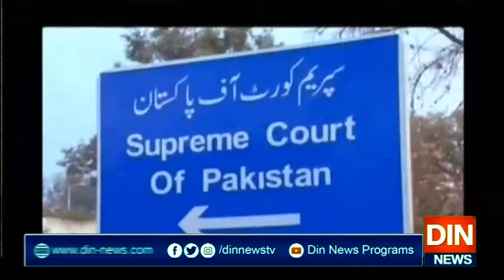ریلویزملازمین کی مستقلی سے متعلق دائردرخواستوں پرسماعت